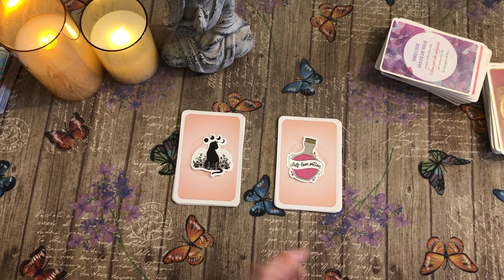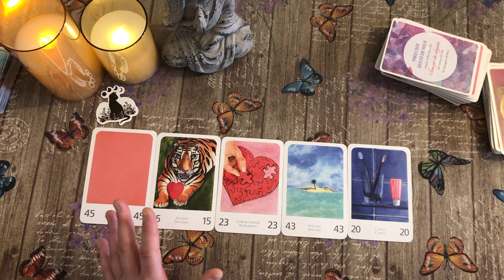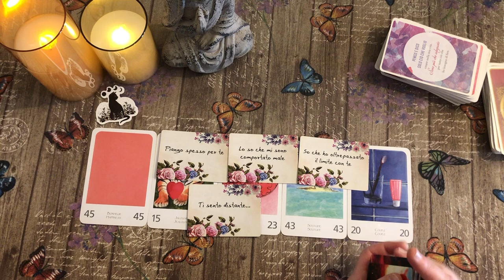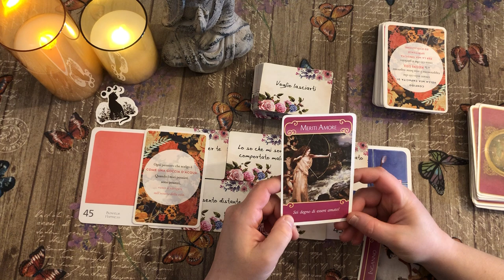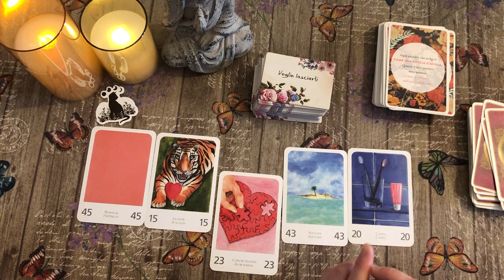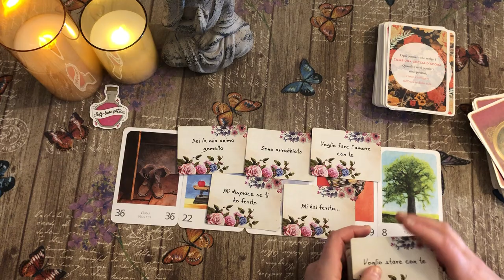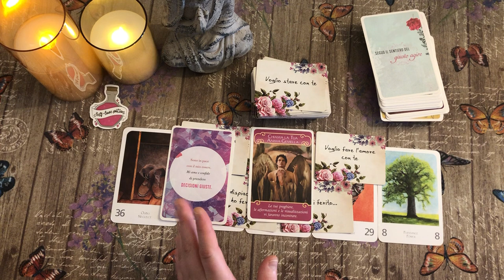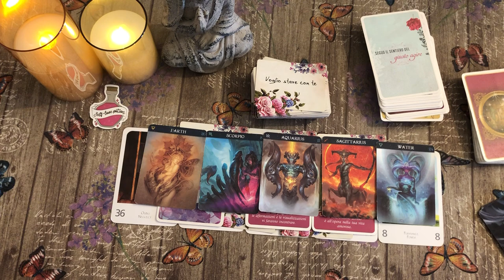Canalizzazione questa notte per te...🔮 tarocchi interattivi amore